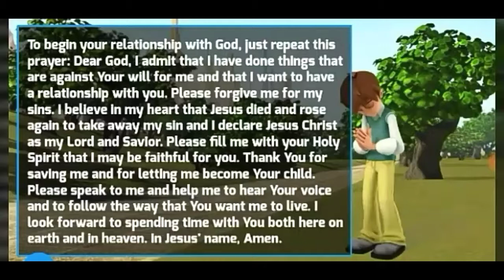Bible Stories The Ministry of Philip & The Conversion of Saul